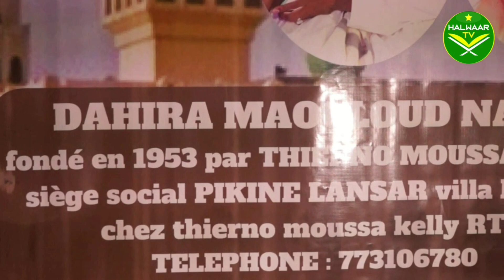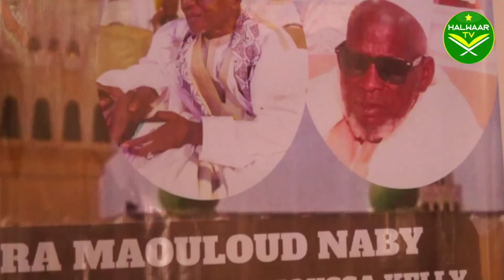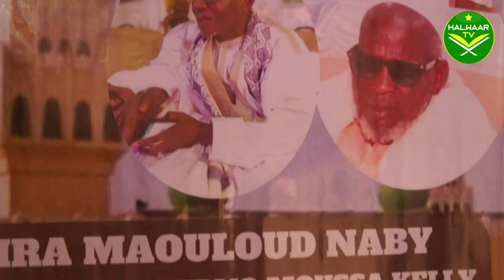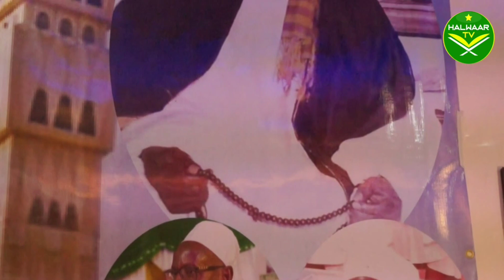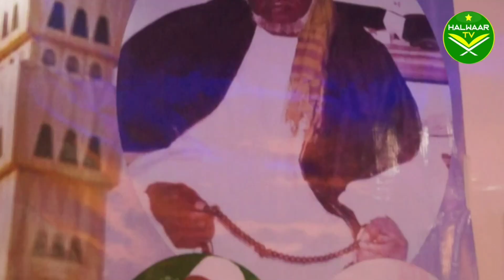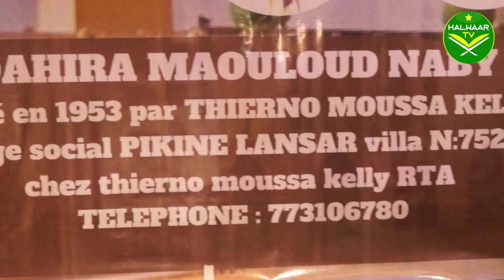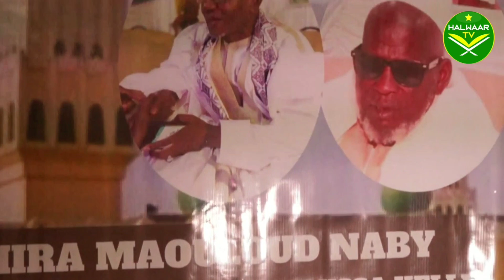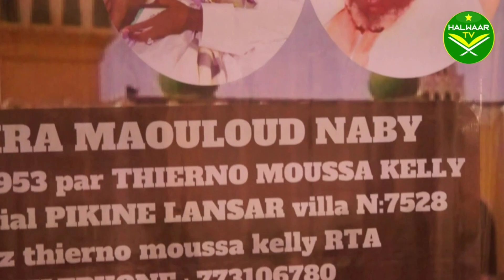Histoire de Thierno Moussa Kelly et Thierno Mountaga Tall Raconté par la familles